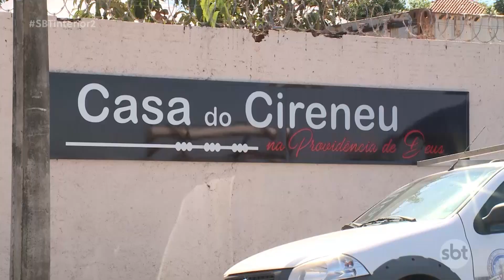Casa do Cireneu, que atende moradores de rua em Rio Preto, volta a funcionar com algumas mudanças